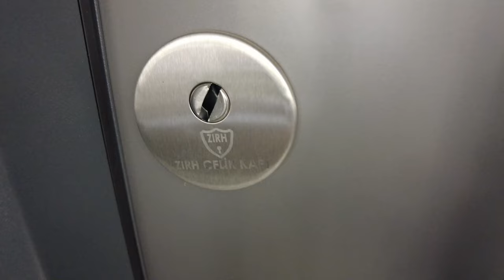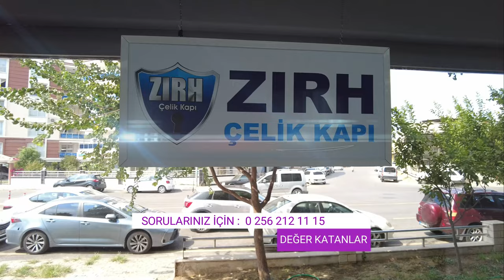DEĞER KATANLAR | ZIRH ÇELİK KAPI